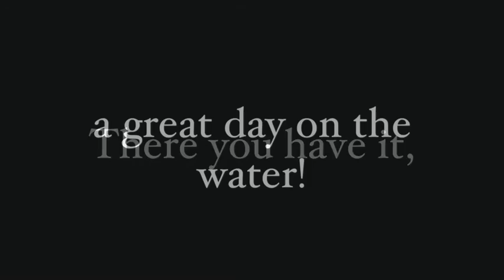LNVT Photo Shoot V2.0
The three models of LNVT tug (37, 41& 49) flying in formation.  This was done to get some action shots for a soon to be published coffee table book.